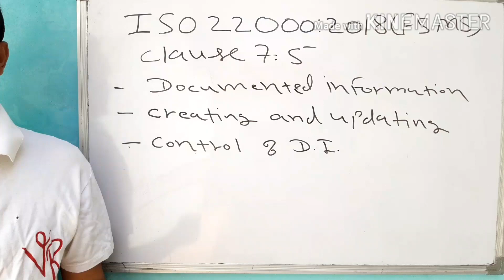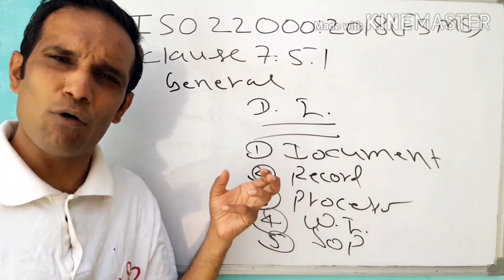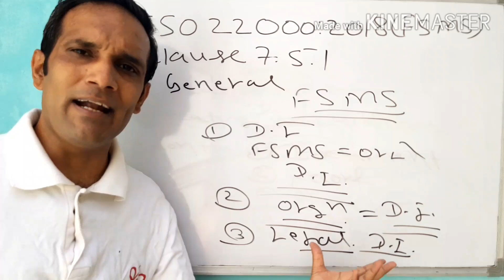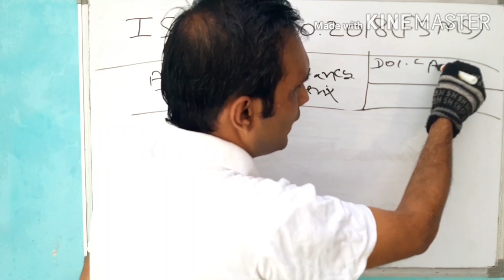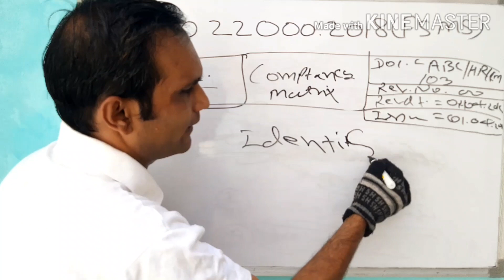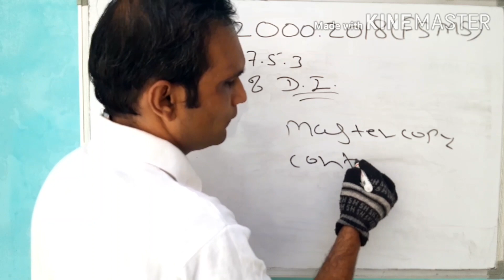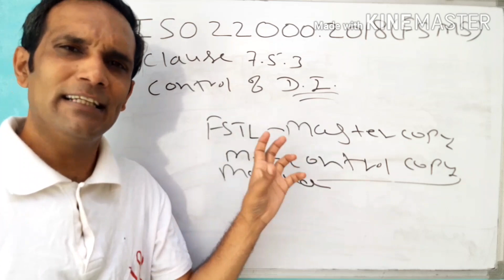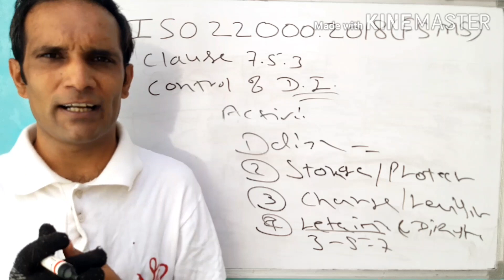iso 22000:2018/clause7.5/documented information/iso 22000 food safety series/part 15/हिंदी/urdu में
Friends, iso 22000 food safety series ke part 15 me hum iso 22000 version 2018 ke clause 7.5 “documented information” ko  hindi/urdu me samjhenge.
Is video me hum iso 22000 version 2018 ke clause 7.5 “documented information” ke meaning ko explain karenge.Hum explain karenege ki documented information me kaun kaun se dastawej aate hai.
Is video me hum iso 22000 version 2018 ke clause 7.5.1 “general” me bataye gaye requirements  ko bhi explain karenge.
Saath hi Iso 22000version 2018 ke clause 7.5.2 “creating and updating”  me naye aur updation wale documents me kin baaton ka dhyan rakhna hai yah bhi samjhayenge.
Isi tarah clause 7.5.3“control of documented information” ki requirements ko bhi hum explain karenge.
Is tarah yah clause 7.5 aur clause 7 bhi aaj complete ho jaayega.
Hope yah video aapke liye useful hoga.

(ebook store to purchase ebooks on iatf/iso/quality etc.)
swapnilrege@ybl
(PRP/OPRP/ CCP meaning, diffrances with example)